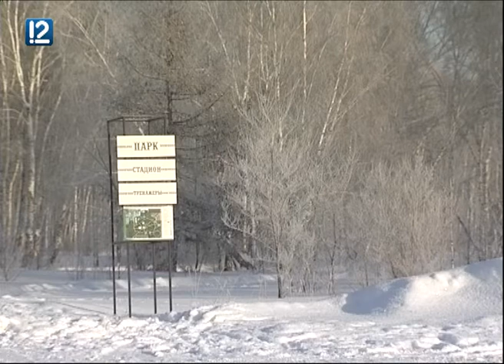Судья Москаленко знал, что органы следствия намерены предъявить обвинения в убийстве Берга